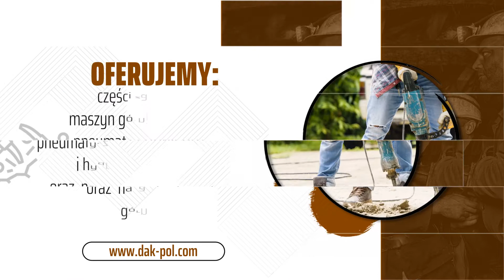Serwis urządzeń górniczych Ruda Śląska Dak-Pol Sp. z o.o.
W 1998 roku otworzyliśmy firmę Dak-Pol. Zlokalizowani jesteśmy w Rudzie Śląskiej. Zajmujemy się sprzedażą oraz serwisem urządzeń górniczych.

Zapewniamy remonty oraz naprawy urządzeń górniczych. Kupić u nas można także  wiertarki udarowo-pneumatyczne, wiertarki pneumatyczne, wiertarki udarowe oraz wiertarki hydrauliczne.

Mamy też armaturę sprężonego powietrza, kotwiarki PKU, części zamienne do podpór pneumatycznych. Poza tym oferujemy zawory odcinające, złączki stożkowe, końcówki stożkowe, nakrętki dociskowe.

Uzupełnieniem oferty są dwuzłączki, nasadki do kluczy górniczych i wkładki podatne do sprzęgieł.